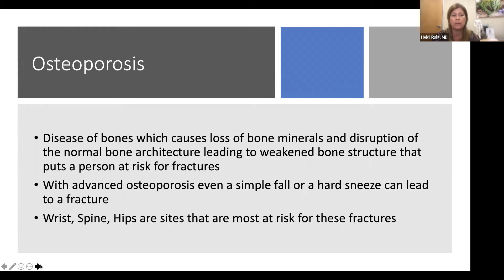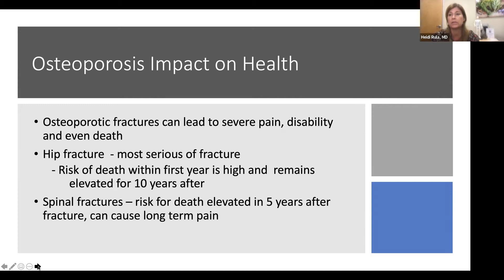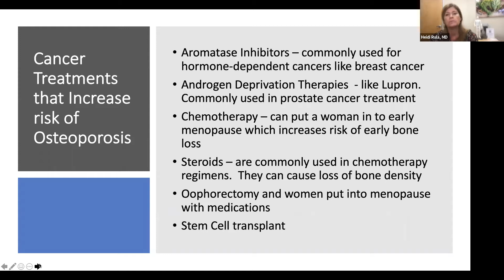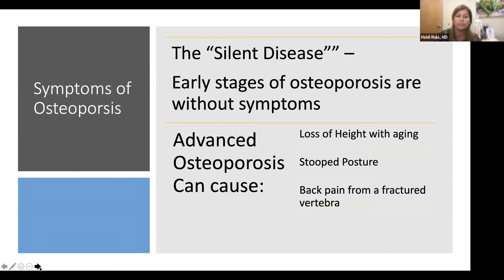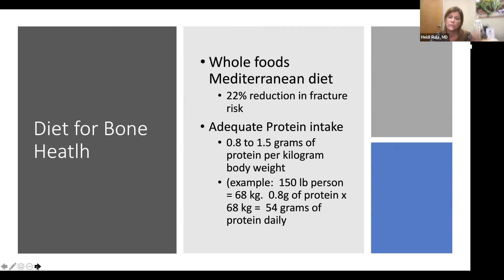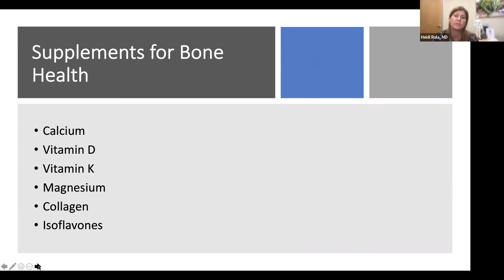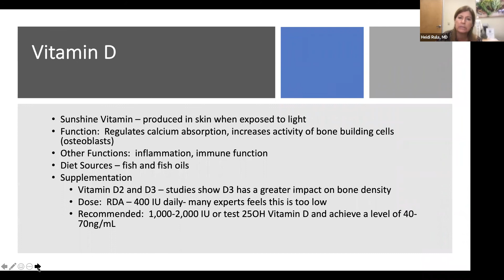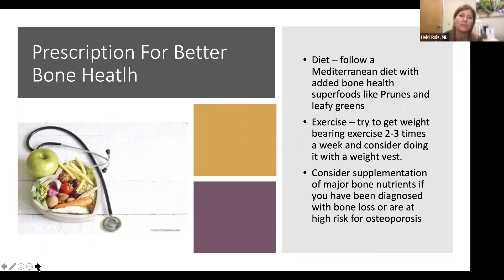SCS Lunch and Learn: Bone Health, Before & After Cancer with Dr. Rula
The Virtual Lunch & Learn "Bone Health, Before & After Cancer" was recorded live on Tuesday, November 2, 2021.  We would like to thank the Ironwood Supportive Care Services Department and Dr. Rula for this video.

To contact one of our Social Workers directly, please email . We have several Supportive Care Services available that give you an opportunity to be actively involved in your path to healing. Many of these services are open to all in the community affected by cancer. The services are provided by our Supportive Care Services Department. All services, unless otherwise noted, are complimentary.

For additional information about any of our services please call the Supportive Care Services Department at or check out our event calendar below.